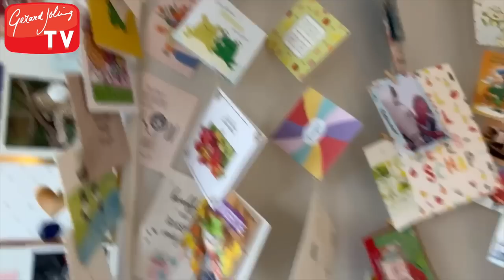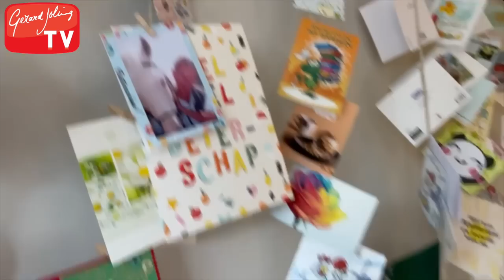OP BEZOEK BIJ BERT IN HET ZIEKENHUIS & KONINGSNACHT 2023 - GERARD JOLING - VLOG #413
Ik heb een extra vlog gemaakt! In deze vlog zie je dat ik langsga bij mijn goede vriend Bert die in het ziekenhuis ligt. Op koningsnacht had ik een leuk optreden in Hoogerheide, ook deze beelden zie je in mijn nieuwste vlog.